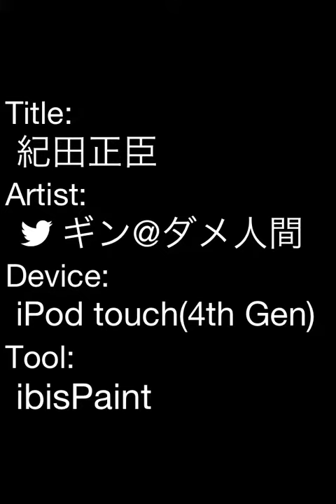紀田正臣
うまく描けないなぁ〜